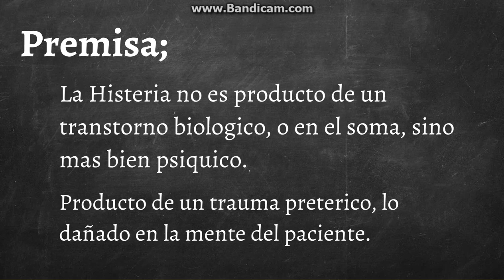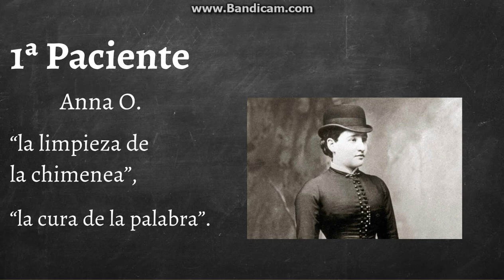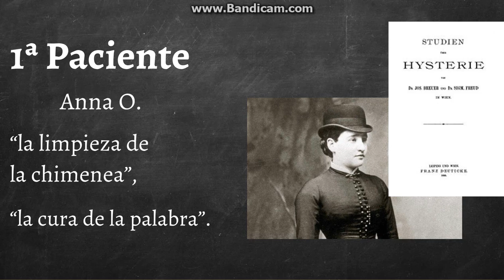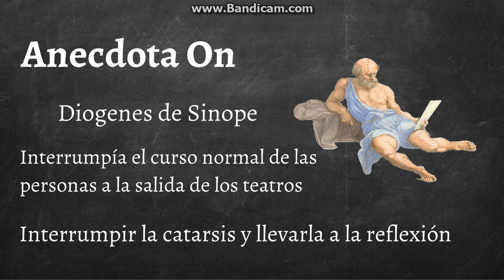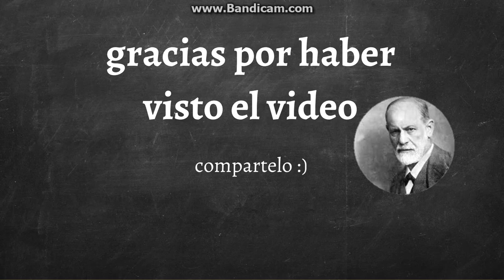Catarsis, Freud, Aristoteles, Diogenes, Brecht y Comunismo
Consiste en la purga o "descarga” de lo de los afectos patógenos producidos por recuerdos traumáticos a través de traerlos a consciencia y expresarlos en palabras. Fueron experimentados en una de las primeras pacientes de Sigmund Freud, Anna O, a lo que ella misma llamaba “la limpieza de la chimenea”, o en su nombre mas estético “la cura de la palabra”.
Fue el primer método desarrollado por Brehuer y Freud para el tratamiento de la histeria, cuyos trabajos en investigaciones son recogidos en “Histeria estudios sobre la” libros de 1895…Recordemos que otro de los métodos de la época consistía en la hipnosis, la cual Freud había observado junto con sus efectos terapéuticos de primera mano al realizar investigaciones y estudios de campo con Charcot, el cual trato de demostrar que las afecciones tenían causas psíquicas y no organicas, el traumatismo estaba en la psique.
 El nombre deriva del griego, como es sabido por todos los seguidos de la escuela psicoanalítica freudiana lacaniana, una de las frases preferidas de los maestros era “los antiguos lo sabían”. La “katharsis” era una de la finalidades de la tragedia griega, por la cual el ciudadano experimentaba en carne propia sin haberlo vivido mediante la “contemplación” las tragedias que se representaban en el teatro, de modo tal que podía a través de la identificación” purificarse” de sus propias paciones, las cuales le llevarían irremediablemente a comer actos de Hybris, o desmesura. El nombre se la por vez primera en la “poética” de Aristoteles.
 Cabe destacar finalmente que este no es aun el “método psicoanalítico” de la asociación libre, depurado mucho mas tarde.

Interrumpía el curso normal de las personas a la salida de los teatros

Interrumpir la catarsis y llevarla a la reflexión

Mediante la Piedad y el Temor, esto logra “redimir” al espectador.